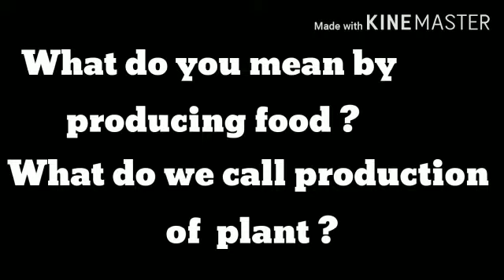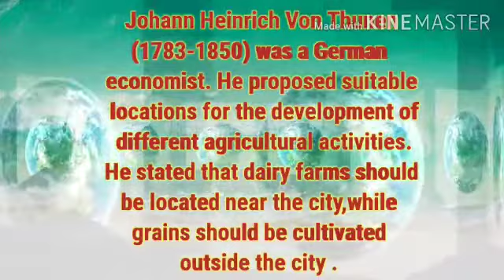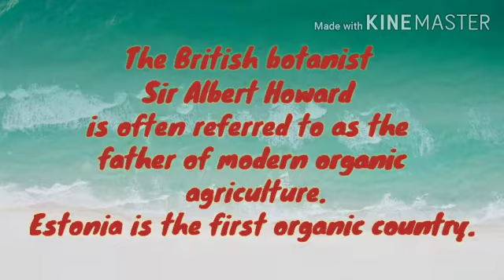Class VIII- Agriculture (Intro+Infohive)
Intro+Infohive